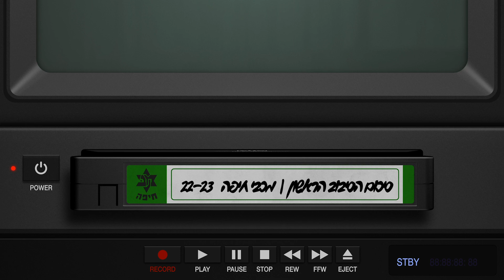בוחרים את משחק הסיבוב הראשון